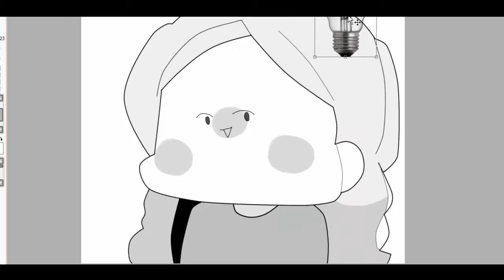A whole year later